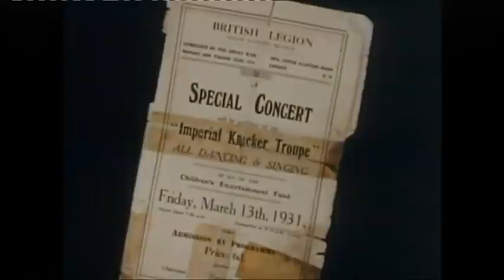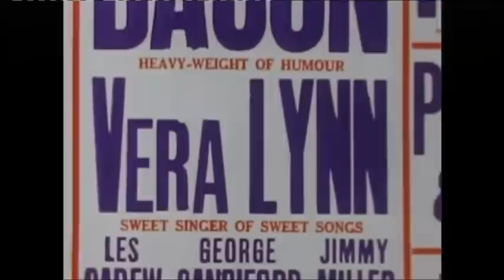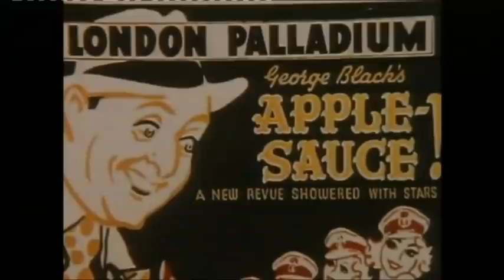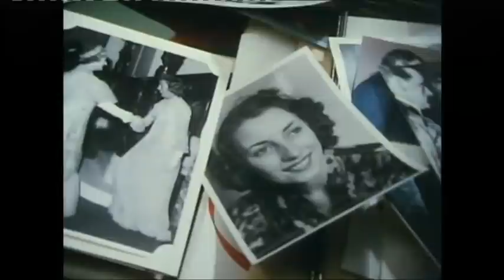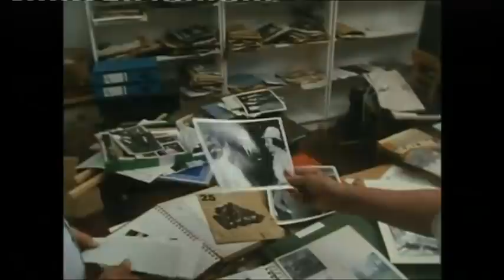Vera Lynn, 103 (1917-2020) CH DBE OStJ Singer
Dame Vera Margaret Lynn, 103 CH DBE OStJ (née Welch; born 20th March 1917-died 18th June 2020), widely known as "the Forces' Sweetheart", is an English singer of traditional pop, songwriter and actress, whose musical recordings and performances were enormously popular during the Second World War. During the war she toured Egypt, India, and Burma as part of ENSA, giving outdoor concerts for the troops. The songs most associated with her are "We'll Meet Again", "The White Cliffs of Dover", "A Nightingale Sang in Berkeley Square" and "There'll Always Be an England". She remained popular after the war, appearing on radio and television in the UK and the US and recording such hits as "Auf Wiederseh'n Sweetheart" and her UK Number one single "My Son, My Son". Her last single, "I Love This Land", was released to mark the end of the Falklands War. In 2009, at age 92, she became the oldest living artist to top the UK Albums Chart, with We'll Meet Again: The Very Best of Vera Lynn. She released the album Vera Lynn 100 in 2017, to commemorate her centennial year, and it was a number 3 hit, making her the oldest recording artist in the world and first centenarian performer to have an album in the charts. She has devoted much time and energy to charity work connected with ex-servicemen, disabled children, and breast cancer. She is held in great affection by veterans of the Second World War to this day and in 2000 was named the Briton who best exemplified the spirit of the 20th century